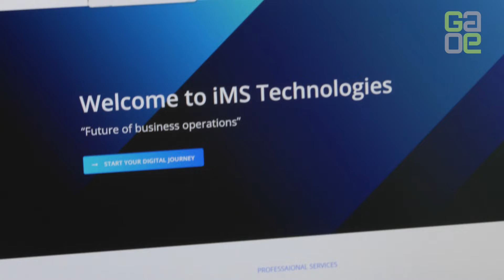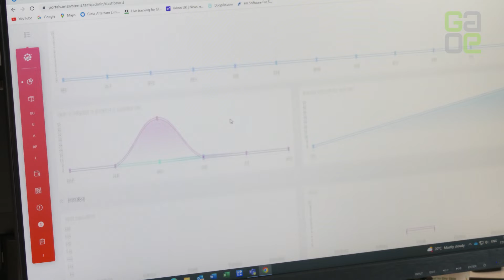Digitizing Standards IMS with Glass Aftercare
Digitisation of standards has arrived.